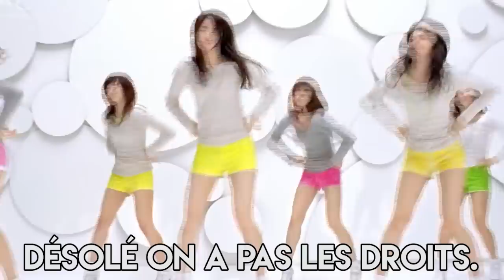FOUTUE BALLE (ノಠ益ಠ)ノ彡 (Golfing Over It)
C'est vrai ça, pour quoi on l'a acheté ce jeu ?

Si t'as kiffé, hésite pas à mettre un pouce, à partager la vidéo et à commenter !